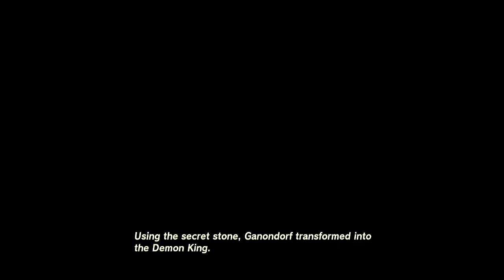Spirit Temple (TOTK)